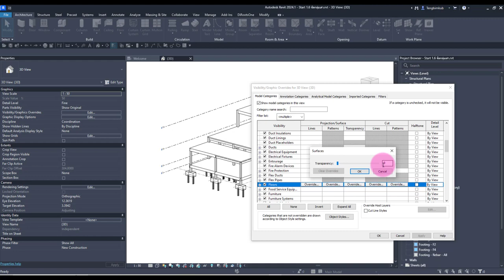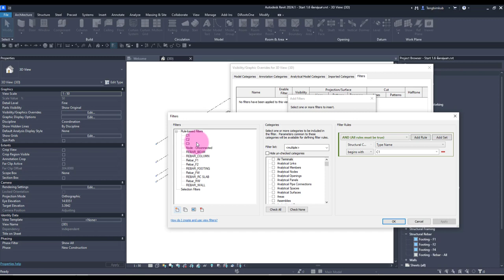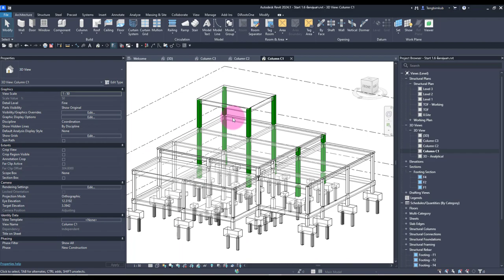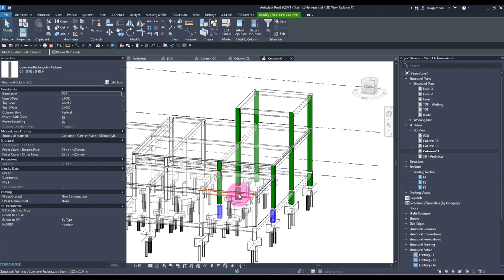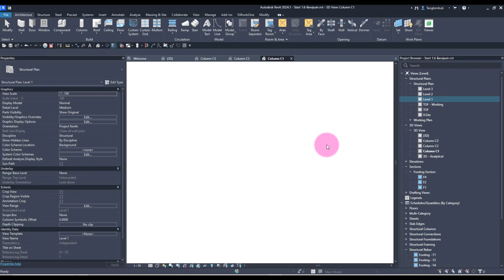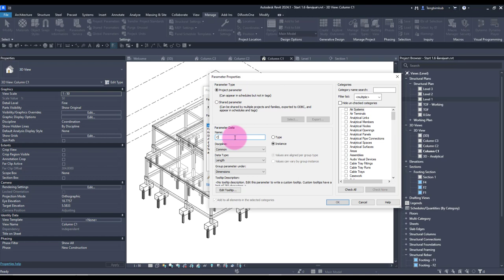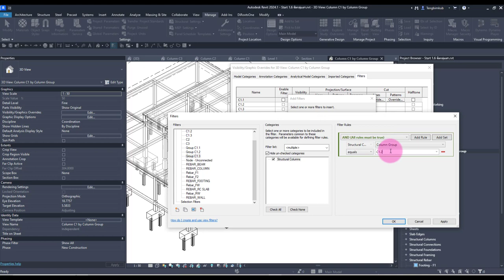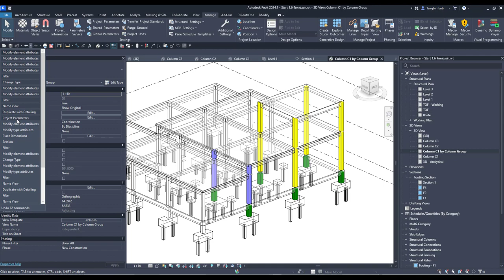จัดกลุ่มเสาก่อนใส่เหล็ก เทคนิคจากคอร์ส Revit Bar Cut List 2024 ครับ